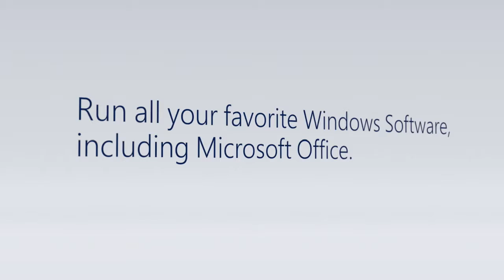Surface Pro3 Online Video